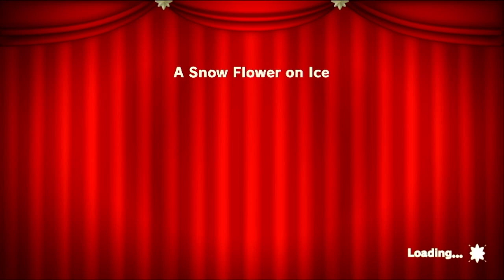Princess Peach Showtime Full Walkthrough - A Snow Flower on Ice 100%